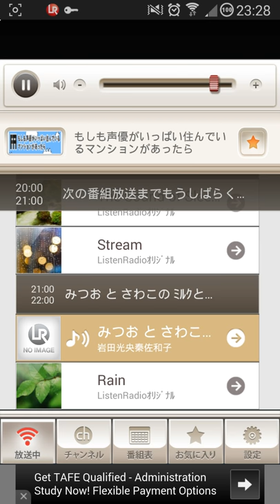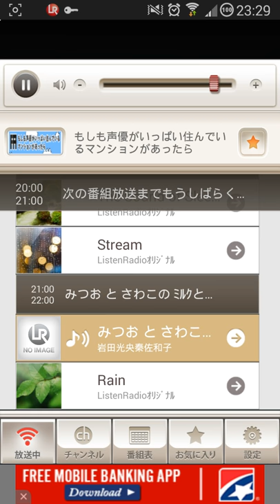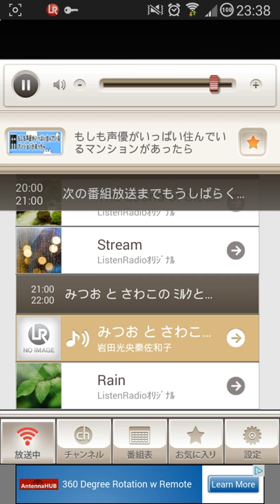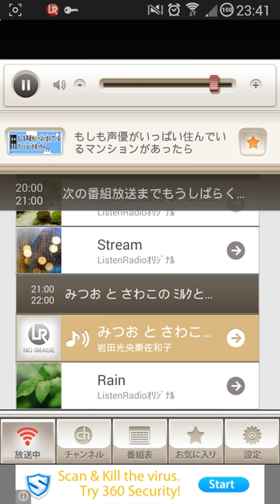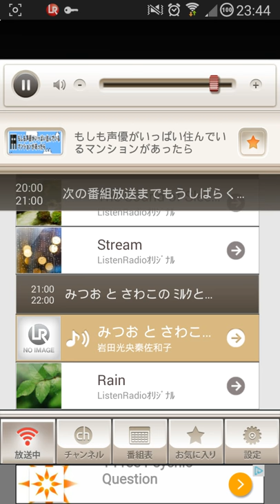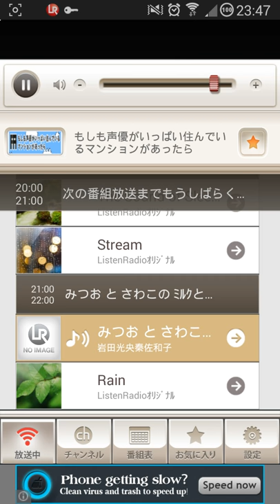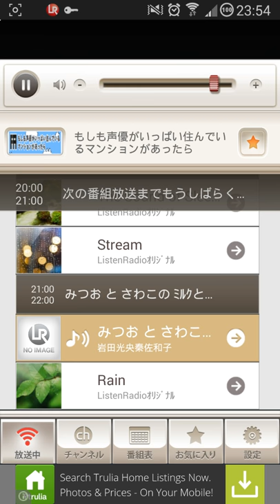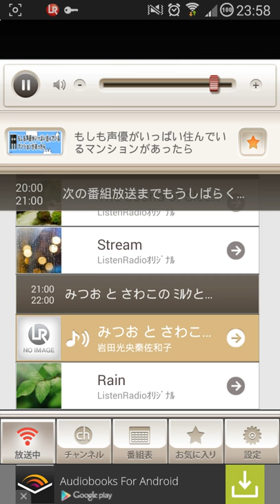150303 みつおとさわこのミルクとお砂糖は？#22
Hosts
岩田光央　(Iwata Mitsuo)
秦佐和子　(Hata Sawako)

Guest
金田朋子 (Kaneda Tomoko)